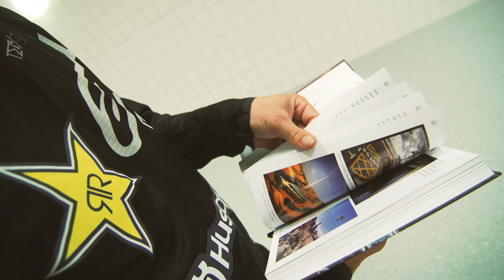Deník Libora Podmola 2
Druhý díl Liborova deníku je interaktivní kniha jež obsahuje 440 stran, 26 videí, 12 kapitol a ke každé z nich motivační citát... Prožijte 12 měsíců freestylového života, vítězství, prohry, cestování, trénink, párty i pravdivé a drsné příhody jež napsal sám život... ke koupi na